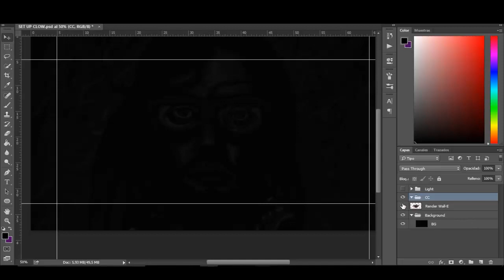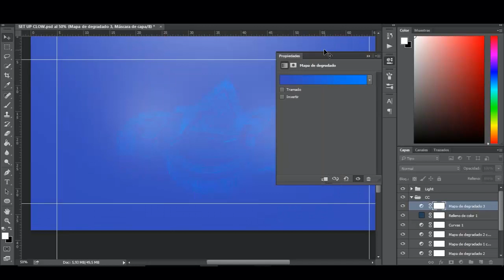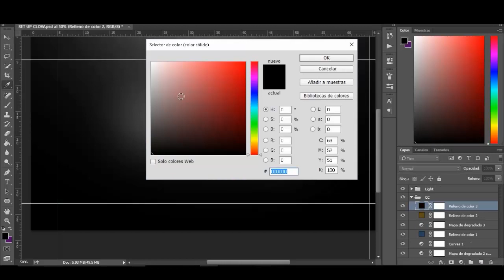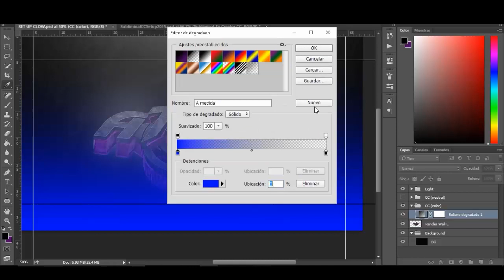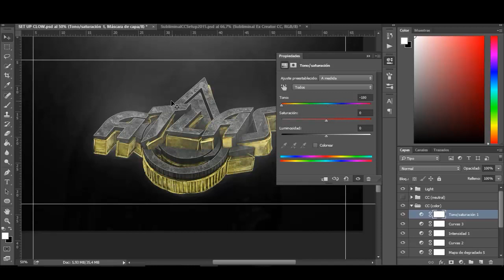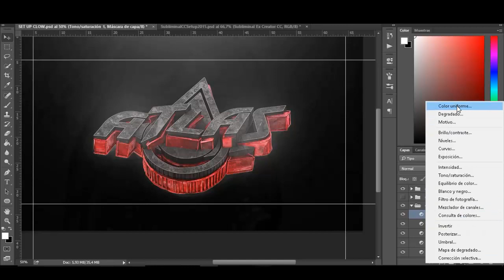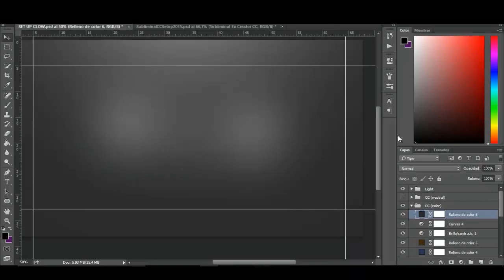Tutorial | Como hacer un CC | 2016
password: 30 likes fuck off...

AcrezHD 100th Video Special Jizz In My Pants Tutorial Tutorials Free GFX Pack Give Away
Contest Custom Intro Background Profile Picture Avatar Twitter Follow Me Blue Snowball
"Banner" "Art for Life" "Design Souls" "Emperium Artz" "ObliqueART" "Oblivion" "GFX" "Pack GFX" "Pack GFX" "Youtube" "watch" "RC" "GFX Teams" "Teams" "Cla" "GFX clans" "deLay" "Graphics" "Epic GFX pack" "Epic Editor" "ObeyMember" "ObeySupremacy" "Obey deLay" "deLay Graphics"